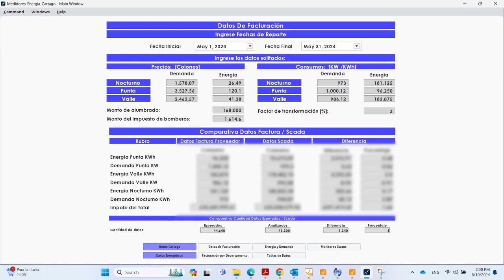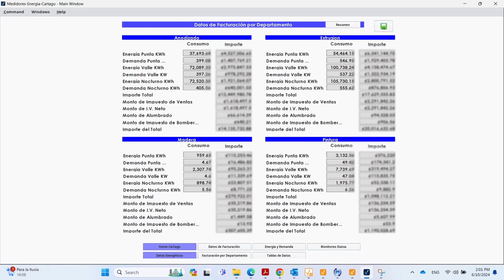Caso de Éxito: Extralum y su Transformación Energética con Ignition | ISO50001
En este video, exploramos cómo Extralum, una empresa enfocada en la manufactura de perfiles de aluminio, logró implementar un sistema de gestión energética eficiente utilizando la herramienta Ignition, de la mano con Global Process Consultants como integrador de sistemas. Gracias a esta transformación, obtuvieron la prestigiosa certificación ISO50001.
🔧 Desafío: Mejorar la eficiencia energética en un entorno industrial. 💡 Solución: Uso de Ignition para una gestión energética óptima. 🏆 Resultado: Certificación ISO50001.
Descubre los detalles de este increíble viaje hacia la sostenibilidad y la eficiencia. ¡No te lo pierdas!